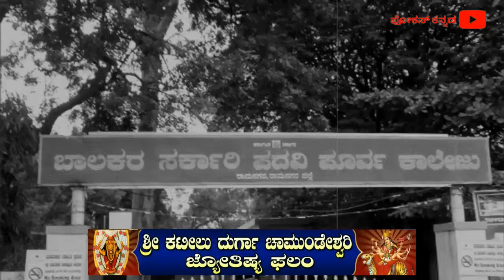ರಾಮನಗರದ ಅಸಲಿ ಬಂಡವಾಳ ಇಲ್ಲಿದೆ ಗಾಭರಿಯಾಗಬೇಡಿ | ರಾಮನಗರದಲ್ಲಿ ಅಸಲಿಗೆ ನಡೆದಿದ್ದೇನು ?Ramanagara Real Story